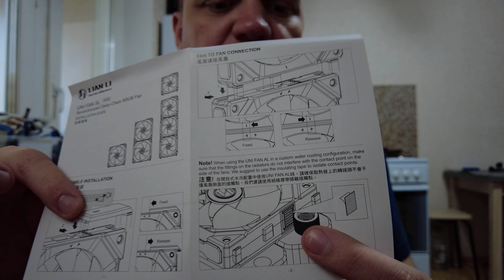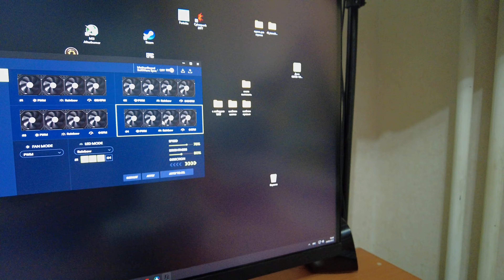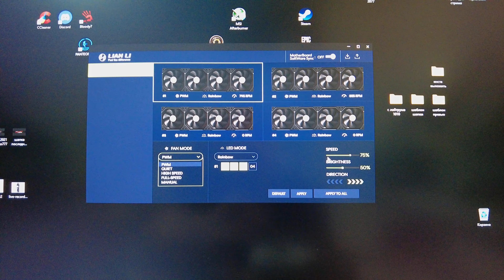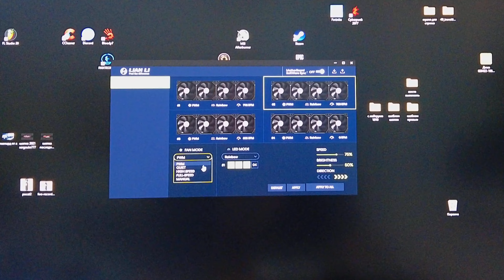Lian LI sl120 КАСТОМНОЕ СВО часть 7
LIAN LI uni fan SL 120 модульные вентиляторы ARGB с контроллером для игрового пк

!!! ПОДДЕРЖАТЬ МЕНЯ ВЫ МОЖЕТЕ и ЗДЕСЬ:
Альфа Банк карта 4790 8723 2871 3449